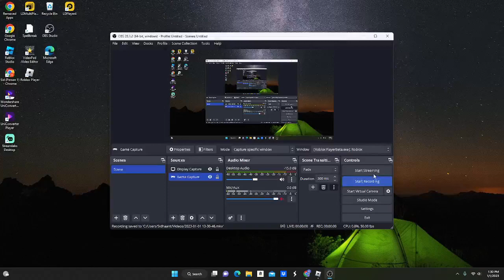My first roblox game!!! {link in des} will be waiting for people to come to play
please try it out took me some time to make it work with 2-8 players per server